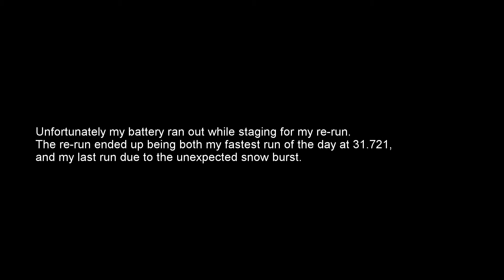10/18/15 LAZ Autocross - Runs 3 & 4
Filmed from my '05 350Z.  This is the footage from my second two runs of the day.

The first run in the video was a 33.013.
The second run in the video was aborted due to a cone out of place and a worker on course.